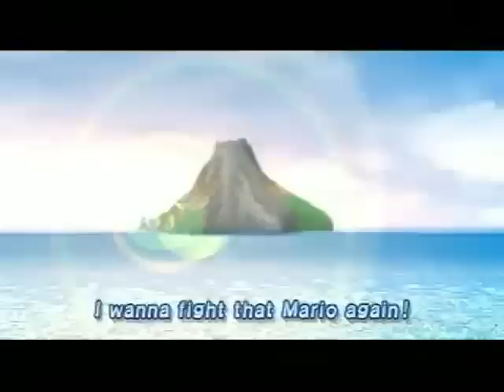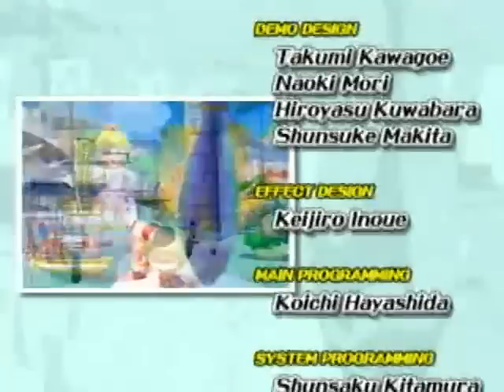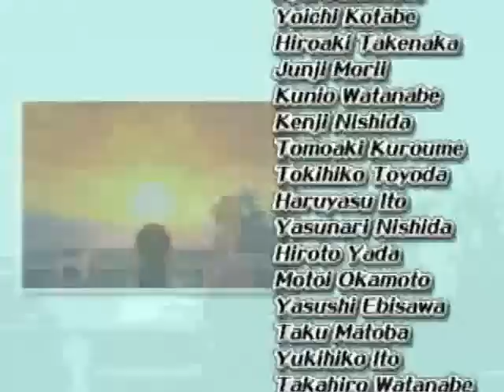Super Mario Sunshine - Corona Mountain (Ending)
Last stage, Boss Battle, Ending, and credits.